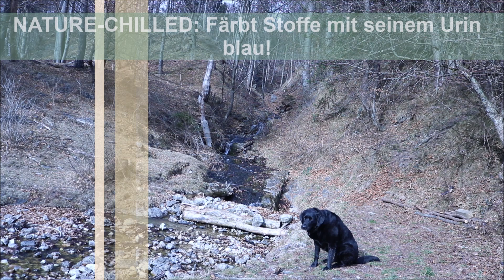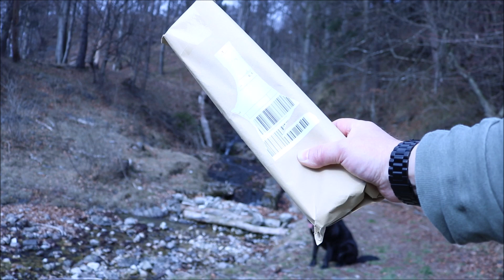Habe ich B-Ware bekommen oder was habt ihr euch bei dem Messer gedacht, Herbertz?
Hallo meine lieben Nature-Chiller,
es ist ein neues Paket angekommen, welches ich heute mit euch zusammen auspacken möchte. Alles was ich in dem Video sage, ist natürlich meine subjektive Meinung. Aber dennoch bin ich wirklich sehr enttäuscht. Vielleicht habe ich auch B-Ware bekommen? Man weiß es nicht. Ich muss das Messer auf alle Fälle umarbeiten und dann schauen wir nochmal.
Trotzdem viel Spaß beim Video und viele liebe Grüße Korbinian.